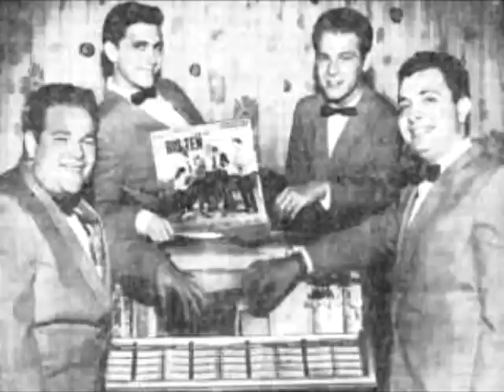Rocky Curtiss aka Rocky Frisco Gidget 1955